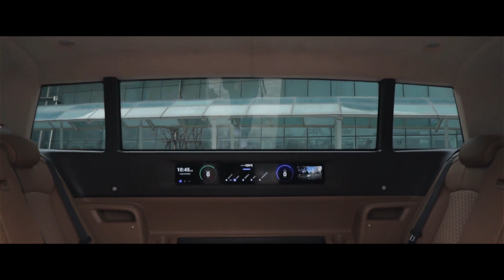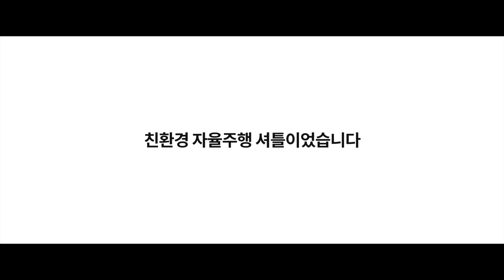[환경부X행복청] 세종시 중앙공원에 친환경 자율주행셔틀이 떴다!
[환경부X행복청]
세종중앙공원에 나무랑 풀이랑 벤치만 있다?!

핸들이 없고, 운전석도 없는 '자율주행셔틀'이 있다!
365일간 상용화 작업을 거친 친환경 자율주행셔틀 전기차를
행복도시 세종중앙공원에서 만나볼 수 있습니다.

2020년 10월에는 주1회,
2020년 11월에는 차고지가 완공되어 매일 운행된다고 해요~
환경을 생각하는 친환경 자율주행셔틀 전기차를 만나러
행복 도시로 떠나보는건 어떨까요?